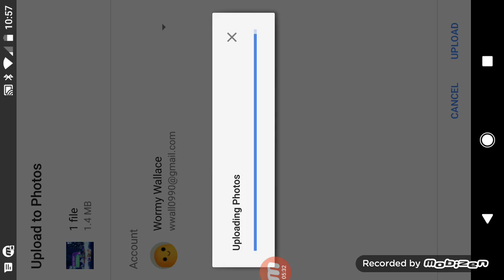Idiot plays: super turtle launcher... Or something...